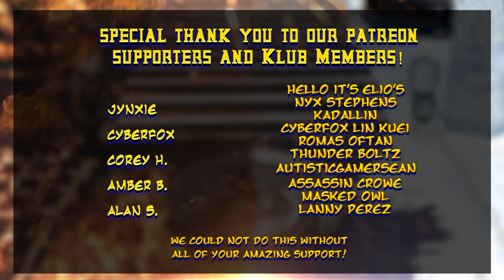Scorpion Play's Hellbound! The Final Boss! | MK11 PARODY!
We finally added Hellbound to our list of completed games! This was a short but sweet game. Brought me back to those old shoot-em-up classic's like Duke Nukem 3d and Doom! It could have had more guns. It could have had more enemies. It could have had more Bosses. But in the end I still liked this game. I feel like more funding could have led to a more extended game. But in a way I needed a short game just to get all the way through it anyway. Hope you Kombatants enjoyed this Playthrough.

(Thanks Cyberfox!)